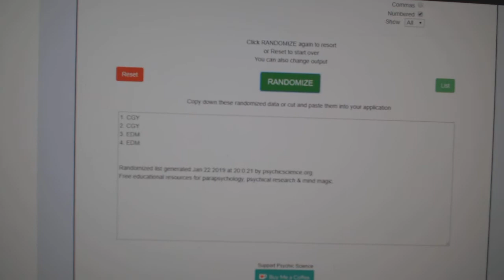Multi Randoms - C&C GB #9293